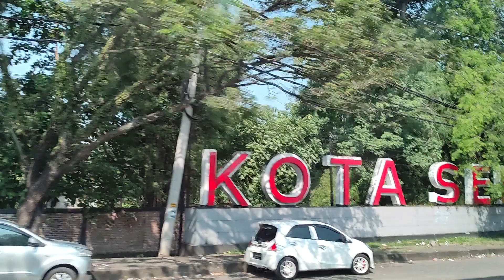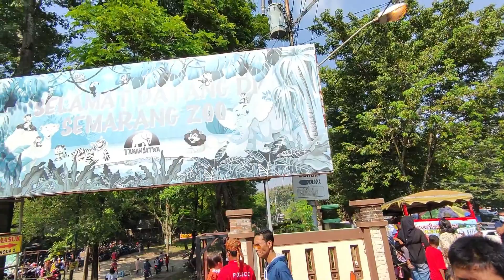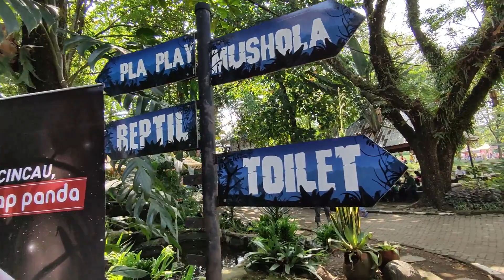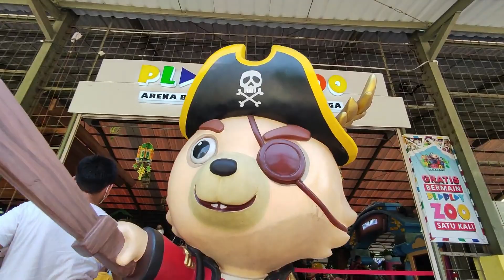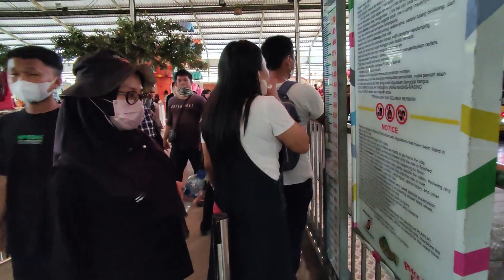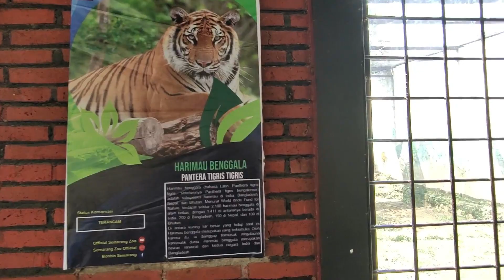Edukasi Sambil Rekreasi Bersama Keluarga Besar Semarang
Pada kesempatan kali ini kami sekeluarga berekreasi ke kebun binatang, sekaligus memberikan edukasi kepada anak gadis terhadap satwa - satwa di Kebun Binatang Semarang, Jawa Tengah.